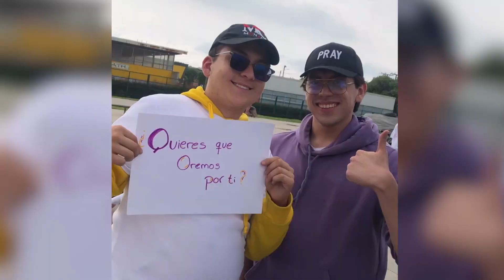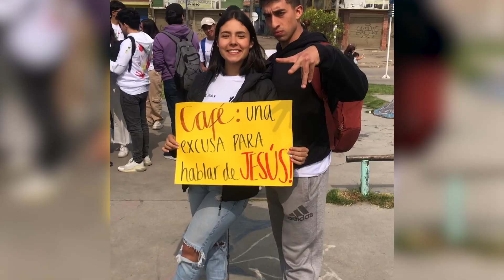ASÍ SE VIVIÓ "THE WAY: TMT SE TOMA BOGOTÁ" 2023